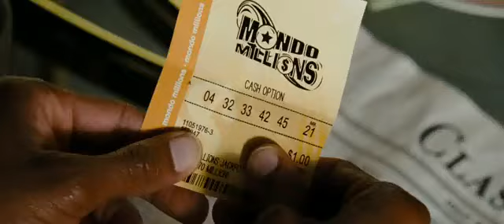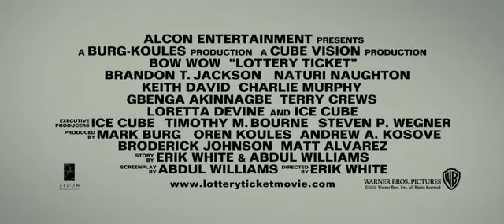''Lottery Ticket'' - Trailer (FULL HD)